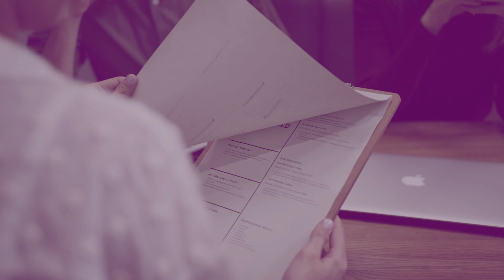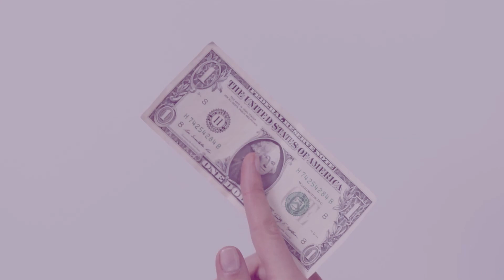ZOBACZ jak łatwo okraść Twoją firmę! | Beata radzi #3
Oszustwa wymierzone w małe firmy przybierają różne formy - od faktur za reklamy, po wątpliwe zamówienia materiałów biurowych.

Oszustwa związane z małymi firmami stają się coraz bardziej wyrafinowane, a oszuści dołożą wszelkich starań, aby przekonać Cię, że wysyłane przez nich dokumenty lub składane przez nich oferty są zgodne z prawem.

Spraw, by Twoja firma była „wolna od oszustw” - skuteczne procedury zarządzania oraz szkolenia mogą znacznie przyczynić się do zapobiegania oszustwom.